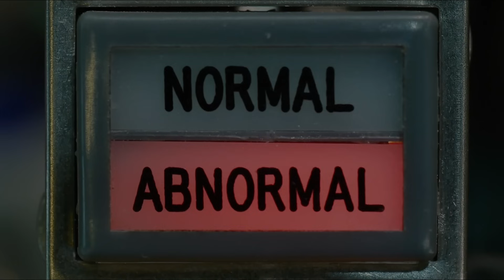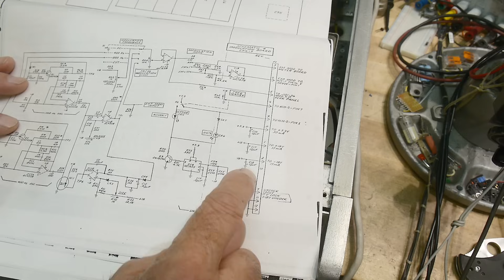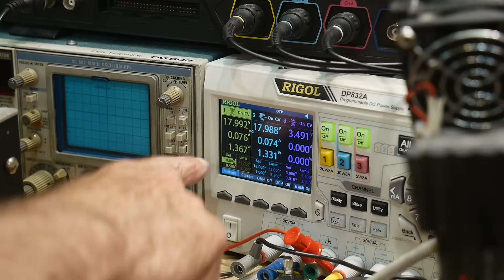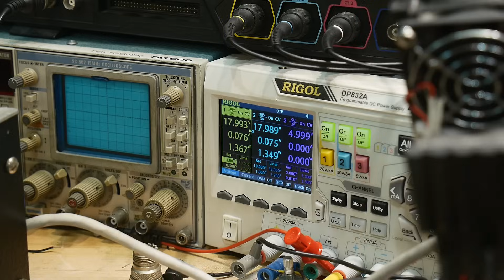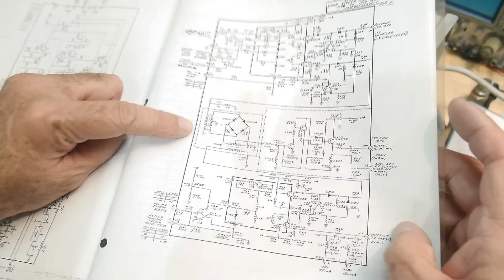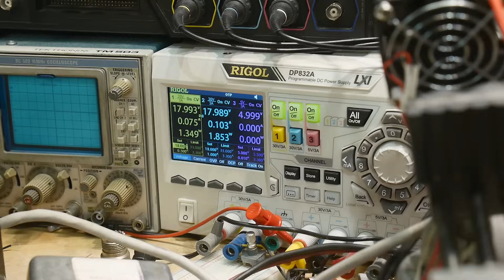#1902 Wavetek 3000 RF Generator (part 4 of 14)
Episode 1902
trying to find shorts in the +18V and -18V lines